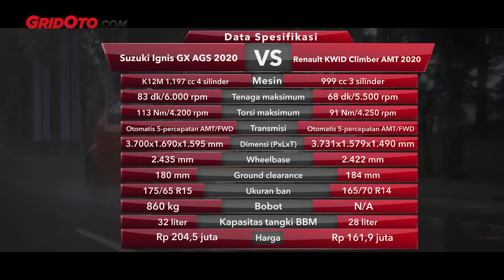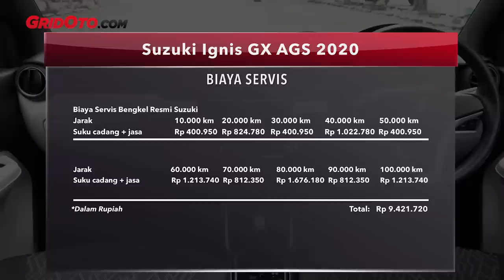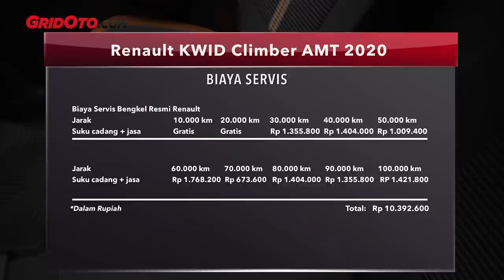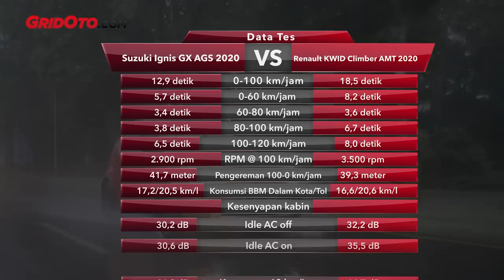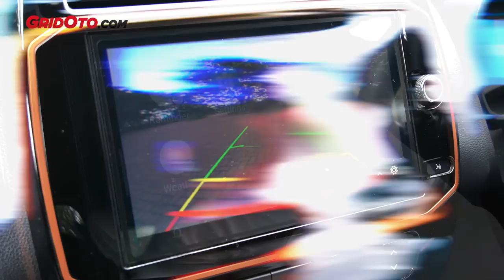Suzuki Ignis GX AGS VS Renault Kwid Climber AMT I Komparasi I GridOto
Halo teman-teman.

Di Indonesia ada 2 compact car yang menggunakan format crossover yakni Suzuki Ignis dan Renault Kwid Climber. Kami mengadu keduanya untuk mencari tahu siapa yang lebih baik.

Renault Kwid Climber tampil dengan 1 varian dengan 1 pilihan transmisi yakni AMT. Sedangkan Suzuki Ignis, varian yang kami hadirkan ini adalah Suzuki Ignis GX AGS yang merupakan opsi termewah dan termahal dengan format transmisi AMT.

Renault Kwid Climber dengan brand Eropa, menyerang lebih dulu melalui harga jual yang sangat menarik. Ia diset lebih murah sekitar Rp 40 jutaan dari Suzuki Ignis GX AGS. Jika Suzuki Ignis GX AGS Rp 204,5 juta, Renault Kwid Climber dijual Rp 161,9 juta. Menarik bukan?

Namun dari hasil tes kami, selisih Rp 40 jutaan itu bukannya tanpa alasan. Ada beberapa aspek di Suzuki Ignis GX AGS, yang Renaut Kwid Climber tidak punya. Pun sebaliknya, Renault Kwid Climber mampu menunjukkan bahwa kelebihannya tak cuma harga.

Lantas seperti apa ulasannya? Cek langsung yuk komparasi Suzuki Ignis GX AGS melawan Renault Kwid Climber.

Selamat menyaksikan.

00:00 Opening
01:58 Pajak
02:18 Komparasi Tampilan
04:48 Komparasi Biaya Servis
05:08 Komparasi Akomodasi & Bagasi
07:20 Komparasi Kepraktisan
10:38 Komparasi Fitur
12:55 Komparasi Performa
16:47 Komparasi Rasa Berkendara
21:17 Kesimpulan & Harga